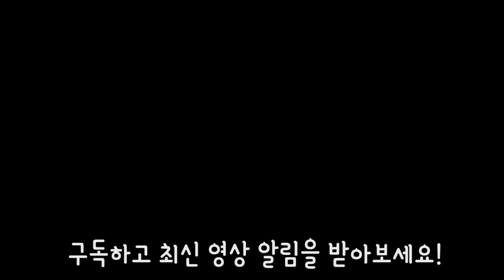붐바스틱 리얼사운드 먹방, 껍질 뜯기는 소리가...ㄷㄷㄷ / BHC 치킨 / BBQ 자메이카 통다리구이 비스무리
오늘은 BHC 의 붐바스틱 을 먹어보았습니다. (엠브로님이 선물로 주셨어요!!♥)
모양만 보면 자메이카 통다리구이와 거의 똑같은데 맛도 역시나 훌륭했습니다.

전체적인 느낌은 자메이카 보다 순한맛이랄까? 자메이카가 개인적으로 조금 짜고 매콤했다면
붐바스틱은 간이 딱 맞고, 약간 매콤한 그런 느낌이었어요.

자메이카를 먹어본지 몇 개월 돼서... 정확하진 않고, 맛도 주관적인 부분이라
정확하진 않겠지만, 제 개인적인 느낌으론 그랬습니다 ㅋㅋ

이번 영상도 자막에 좀 공을 들여서 열심히 만들어보았습니다.
역시나 작업시간은 두...배... 이상으로...ㅋㅋ

예능프로 좀 자주 봐야겠네요 자꾸 생각나는게 아재드립밖에 없어서... ㅋㅋㅋ
트렌드를 못 쫓아가는 것 같은 느낌입니다!!!
(하지만 아재 드립 좋아해주시죠?!) ㅋㅋ

아 그리고 오프닝도 새롭게 만들어봤어요 ㅋㅋ
이런 오프닝 좋아하실지 모르겠네요 ㅋㅋ

색감도 개선했어요. 지금까지 리얼사운드 먹방이 야생의 강렬한 느낌이었다면,
오늘 영상은 원래의 저와 같은 부드러운(?!) 느낌으로 조정을 해봤습니다 ㅋㅋ

먹는 부분도 좀 더 짧게 편집 해보았습니다. 어차피 풀버전은 No talking ASMR 영상에 나오니까요ㅎ
좀 더 집중하고, 재미있게 보실 수 있도록 줄여봤어요.

이러한 개선점들이 좋았다면 좋다고, 더 개선해야 할 것이 있다면 고쳐달라고 댓글로 남겨주시면
많이 참고하겠습니다.

1.리얼사운드 먹방 : 실감나는 이팅사운드, 먹방으로 먹는 즐거움을 공유하는 영상, 친구들에게 이 음식 같이 먹자고 어필하고 싶을 때, 다이어트 중이라 먹고 싶지만 참아야 할 때, 심심할 때, 쉬고 싶을 때 보시면 좋습니다!

2.홍사운드 더보기 : 홍사운드의 일상, 다양한 팁과 노하우, 장비리뷰, 가족영상 등

3.요리초보 홍 : 쉽고 간편한 요리를 재치있고 재미있게 풀어낸 신개념 요리영상.

4.ASMR 롤플레잉 : 홍사운드만의 매력과 상상력이 묻어나오는 B급 감성 롤플레잉 ASMR

5.긍정부스터(실시간 스트리밍) : 매주 수요일 저녁 10시 30분! 홍사운드와 실시간으로 소통하며 즐거운 저녁시간을 보내요!

1. 맛있게 음식 먹는걸 보고 싶어서, 식욕을 자극받기 위해(?)
2. 소리가 좋아서, ASMR 을 원해서

이거든요.